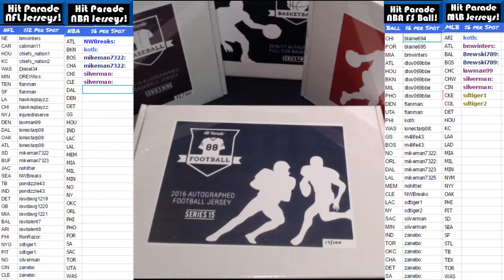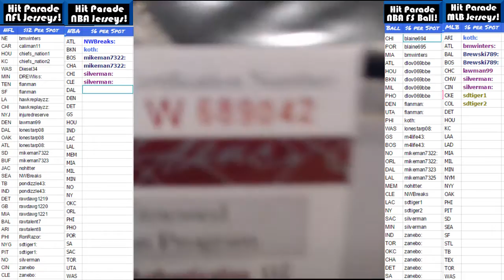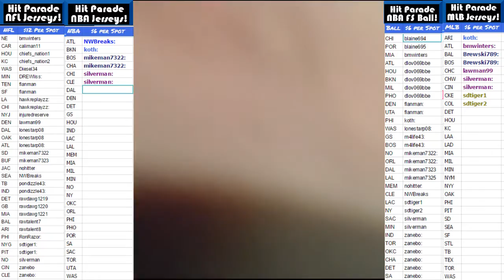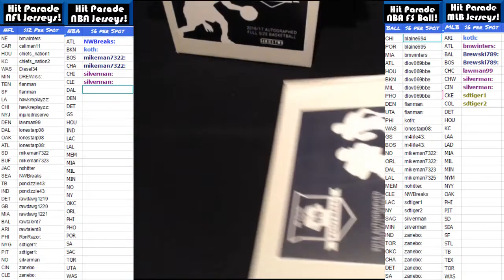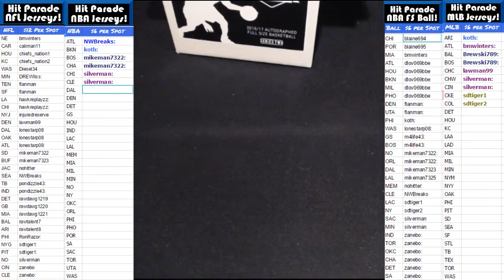2017 01 03 2016 HP NFL Random Teams Break 2 Boxer Series 15 Boxes 17, 9 Jordan Matthews, Gale sayer